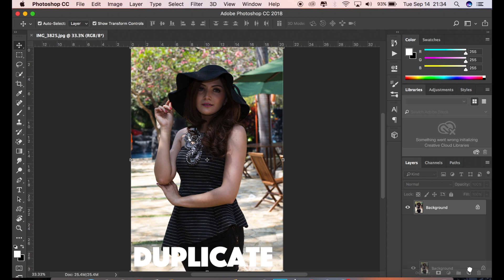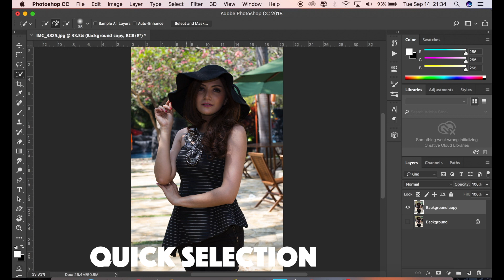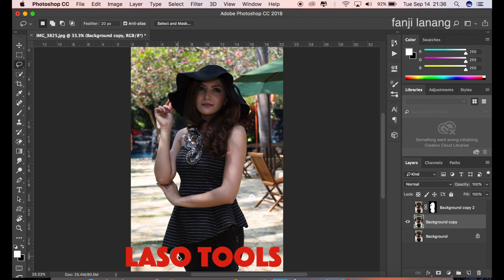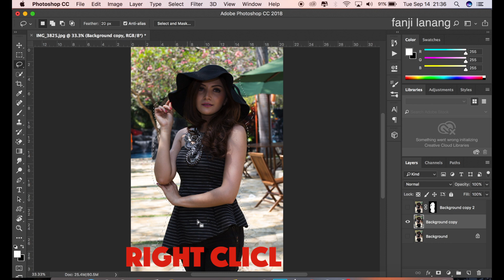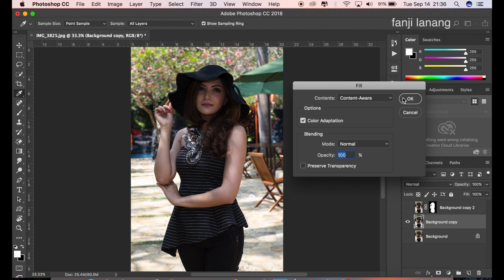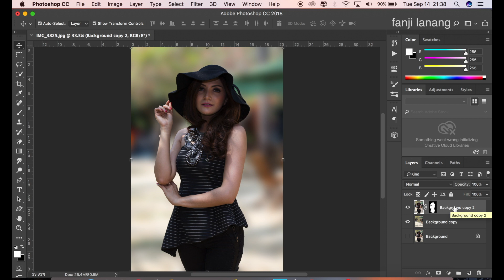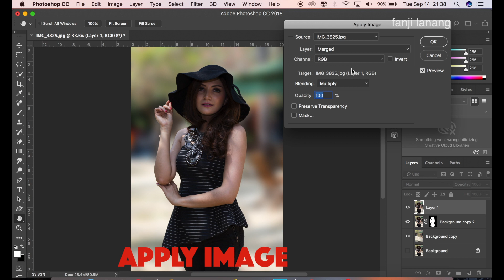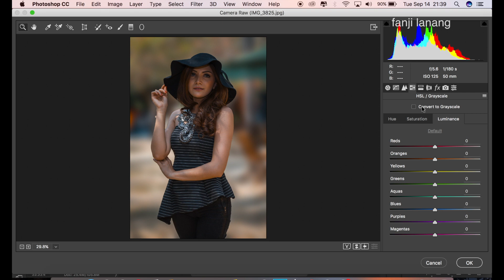BLUR BACKGROUND PHOTOS | ADOBE PHOTOSHOP TIPS AND TRICK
For Beginners Portrait Photo Editing | Photoshop Easy Way To Make Your Photo Looks Better | HOW TO BLUR BACKGROUND PHOTOS FOR BEGINNER | Adobe Photoshop 2021 manipulation